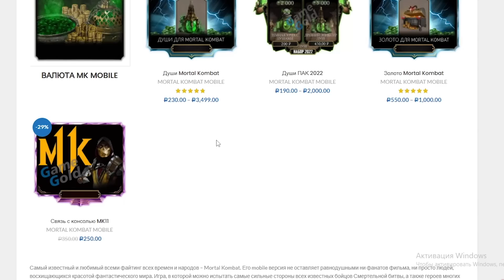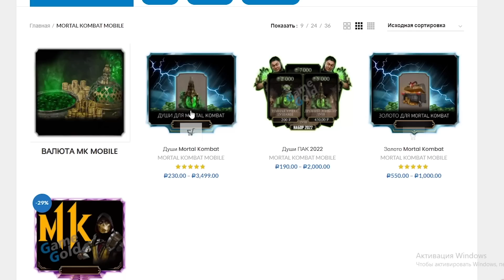ЗАВИСЛА ИГРА И РАЗРАБЫ ПОДАРИЛИ ЭПИК КАРТУ БЕЗУМНАЯ БАШНЯ (ОБНОВЛЕНИЕ 3.7) В Mortal Kombat Mobile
ЗАВИСЛА ИГРА И РАЗРАБЫ ПОДАРИЛИ ЭПИК КАРТУ БЕЗУМНОЙ БАШНИ (ОБНОВЛЕНИЕ 3.7) В Mortal Kombat Mobile